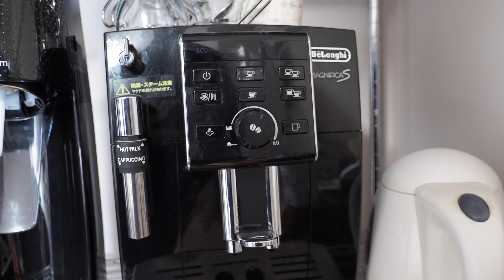オススメできる買ってよかったモノ ベスト10(2020) 057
今さらながら2020年のオススメできる買ってよかったもの10選を紹介します！

▶︎目次
00:00 オープニング
00:41 10位
02:07 9位
05:32 8位
07:22 7位
09:55 6位
11:24 5位
13:58 4位
15:12 3位
17:04 2位
19:26 1位

● 関連記事
2020年オススメできる買って良かったものランキング

● 撮影機材などはこちら！

【カメラ】オリンパス OM-D E-M5 markIII

【レンズ】LEICA DG VARIO-ELMARIT 12-60mm/F2.8-4.0

【マイヤレスマイク】RODE Wireless GO

【ピンマイク】RODE Lavalier GO